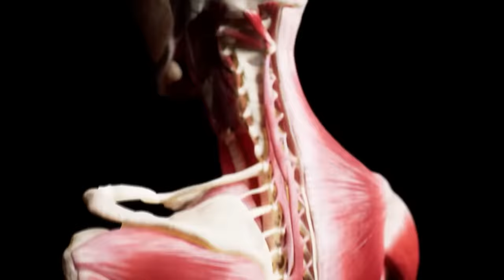Virtual x Real: Transformando o Ensino Médico | Claretiano – Centro Universitário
O Claretiano – Centro Universitário de Rio Claro, sempre buscando revolucionar o ensino em saúde, oferece aos estudantes de medicina um laboratório virtual de anatomia.

Esta tecnologia visa proporcionar uma experiência virtual com uma imersão ainda mais real por meio de dispositivos digitais, como os óculos VR, permitindo que o aluno explore as estruturas do corpo humano em três dimensões.

Os alunos podem estudar livremente, explorar cada estrutura, isolar órgãos e sistemas de uma maneira nunca antes vista.

Aqui a medicina é por completo. 💙